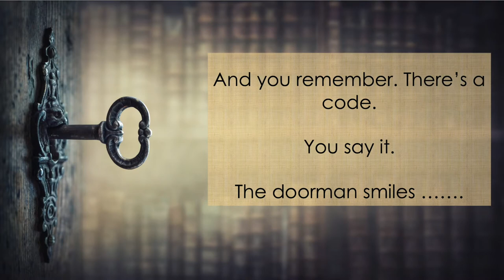Secret Cabaret Club trailer 2022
The Secret Cabaret Club. Transforming different venues into our own intimate Secret Cabaret Club. Award winning talent to titillate you with theatrical trickery, cheeky charm and vivacious variety entertainment. All snuggled together by our resident hostess Gloria Squeezers. Shhh... The SECRET Cabaret Club. The best kept secret in town ..